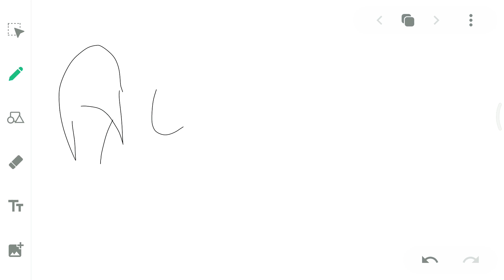UGC NET PAPER-1 2021 & EDU P-2l UPPSC GIC LECTURER SUBJECT- EDU.(Mains)l HIGHER EDU SYSTEM IN INDIA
Ancient Education system of india VEDIC PERIOD
UGC NTA NET Paper l

Direct Link for Applying.

Direct Link for Applying ICSSR FELLOWSHIP...

Direct Link for Applying HIMANCHAL PRADESH UNIVERSITY Ph.D ADMISSION...

Official website of NCERT...

Official WEBSITE link  for Applying Ph.D in UNIVERSITY OF MADRAS...

Official Link for Applying...

OFFICIAl EMAIL WEBSITE for Post Documents...

Apply from Below link for UGC Academic Job Portal